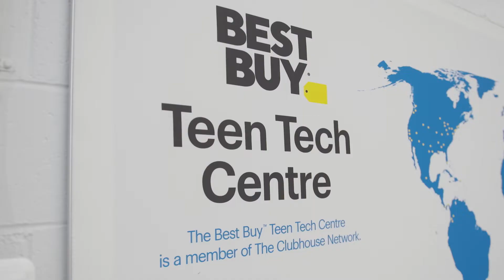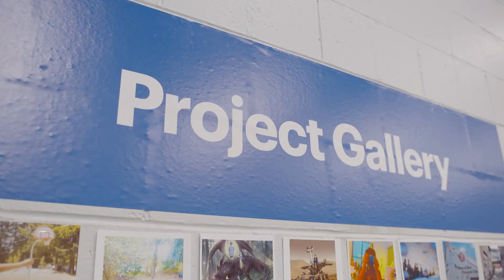Canada's first Best Buy Teen Tech Centre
Best Buy Canada’s first Teen Tech Centre in the country is located at the BGC Hillside Club in North Delta, B.C. The Teen Tech Centre gives teens a free, safe, and creative place to do hands-on learning with professional level tech – which could help open the doors for a future career.